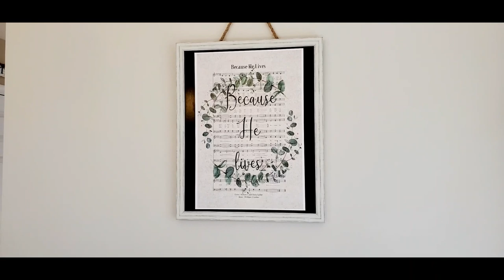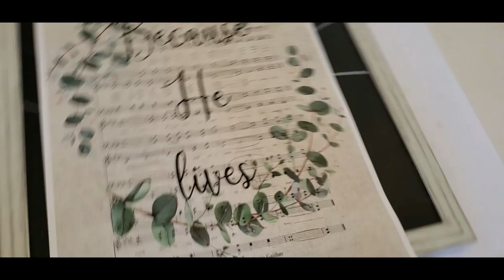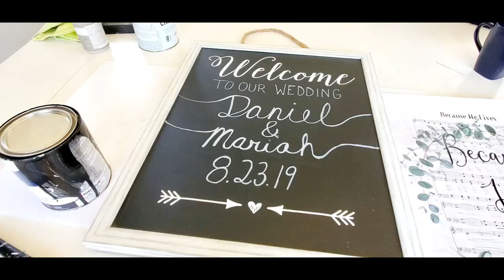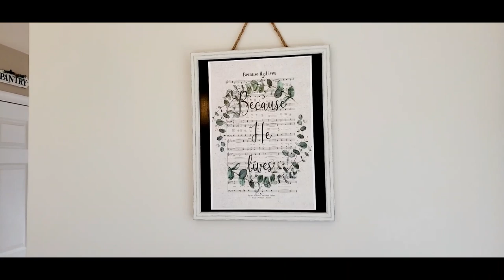EASY DIYS USING THINGS YOU HAVE AT HOME // Craft with Your Stash Collab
EASY DIYS USING THINGS YOU HAVE AT HOME // Craft with Your Stash Collab hosted by Yami The Latina Next Door